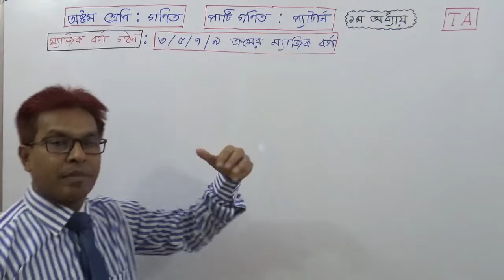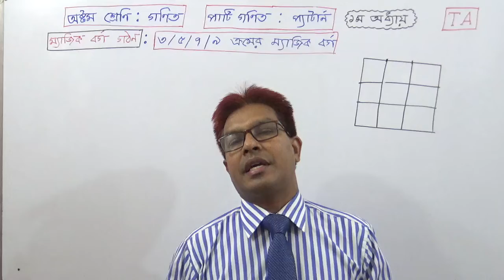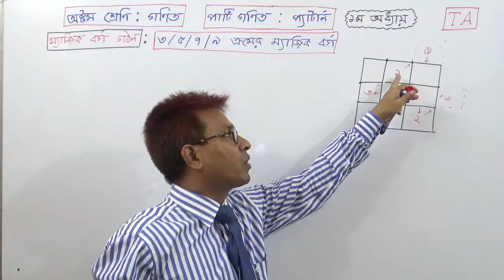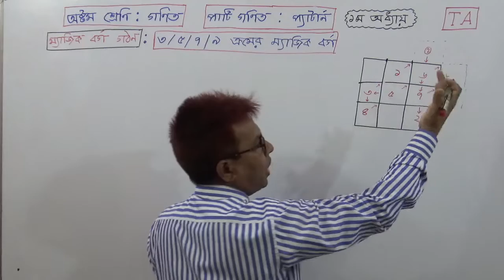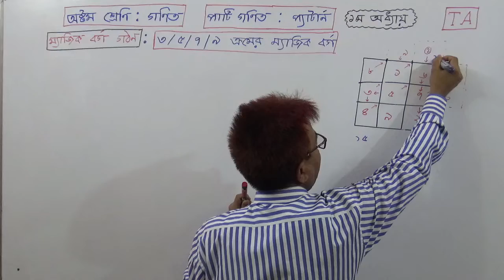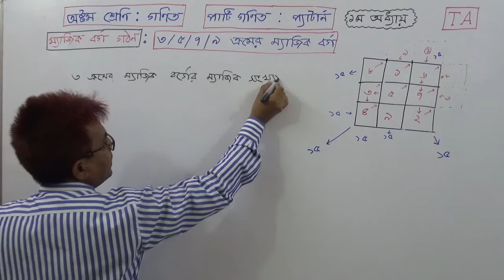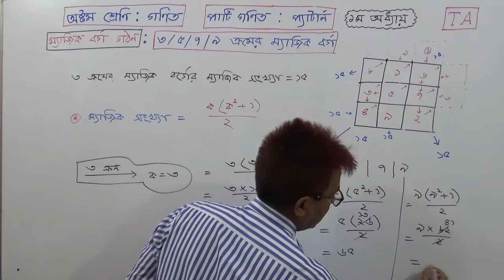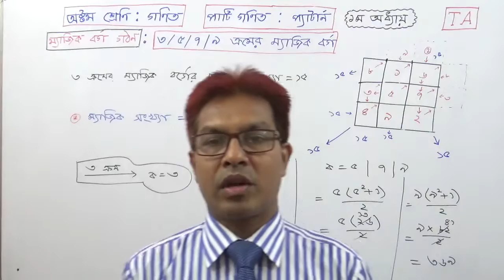Class 8 Math| Arithematics | Chapter:1 (Pattern)( ৩ ক্রমের ম্যাজিক বর্গ`) | তৌহিদ স্যার